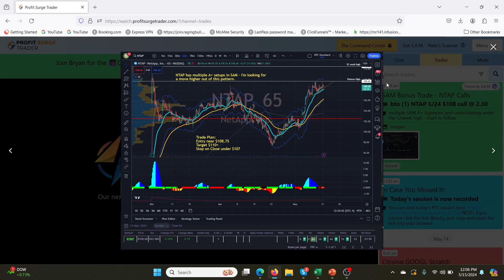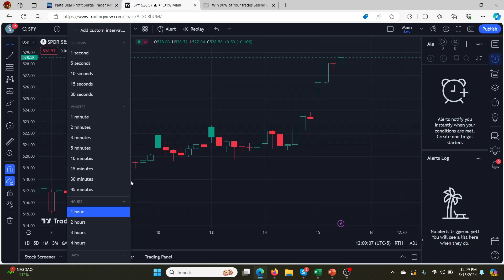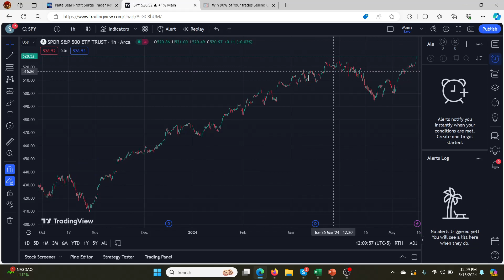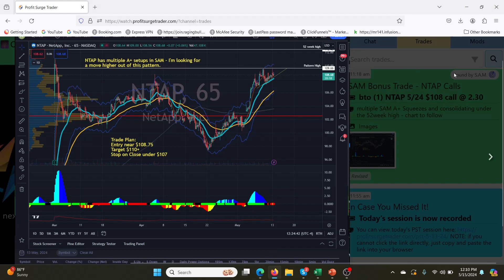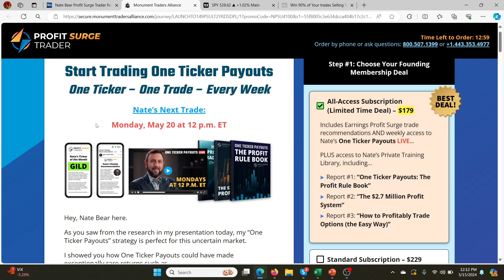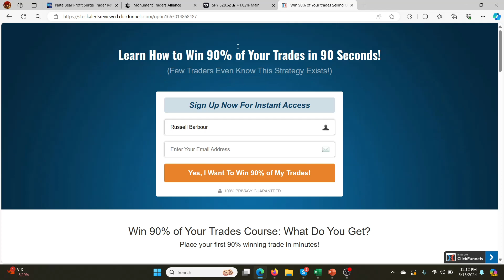Nate Bear 30% WINNER ($NTAP)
Nate Bear Review How to Win 90% of your Trades FREE COURSE only $49/yr!